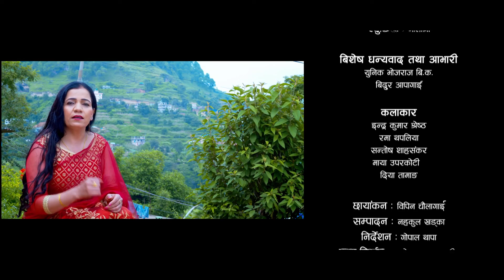Pardeshi Chhoro | Gita Devi & Bhimraj | Ft. Rama Thapaliya, Indra & Santosh | New Dashain Song 2078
Watch new Nepali dashain song Pardeshi chhoro by Gita Devi & Bhimraj BK only on BB Creation's official YouTube channel.

BB Creation Presents :- New Nepali Dashain song

                ♪ Audio Credits ♪
♪ BB Creation Presents   :  New Nepali Dashai Song 2078/2021
♪ Song Name           : Pardeshi Chhoro
♪ Vocal                      : Gita Devi & Bhimraj BK
♪ Lyrics                      : Samir Lohar
♪ Music Arranger     :Binod Bajurali
♪ Recordist               : Bimal Chhinal
♪ Recording Studio : Malshree Recording Studio
♪ Mixing                   : Khadka Bajurali
♪ Audio & Video      : BB Creation

           🎬Video Credits🎬

🎬 Director                   :  Gopal Thapa
🎬 Cinematographer  : Bipin Chhetri
🎬 Editor                       : Nahakul Khadka
🎬 Artist                        : Rama Thapaliya
                                         Indra Kumar Shrestha
                                         Santosh Shahankar
                                         Maya Uparkoti
                                         Diya Tamang
🎬 Post Production     :  BB Creation